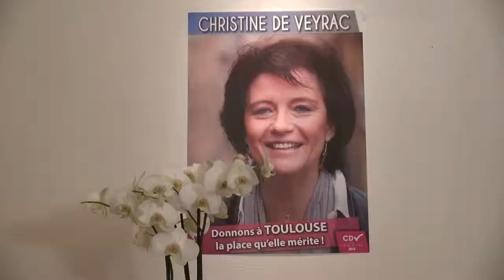Résultats du premier tour : De Veyrac fait 2,45%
Les Toulousains ont voté ce dimanche, et la liste "alternative responsable" de Christine De Veyrac a séduit quelques 3 000 électeurs. Un score honorable au terme d'une campagne difficile et marquée par un manque considérable de moyens. Reportage d'Arnaud Roy et Marie-Eléonore N.